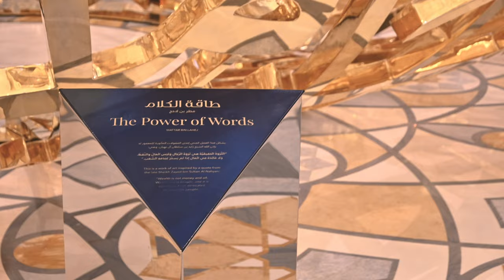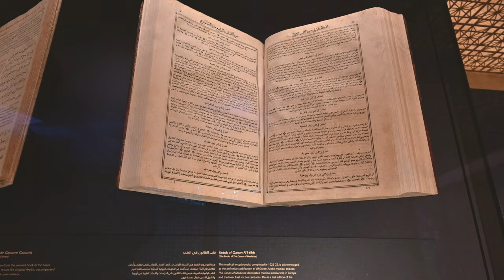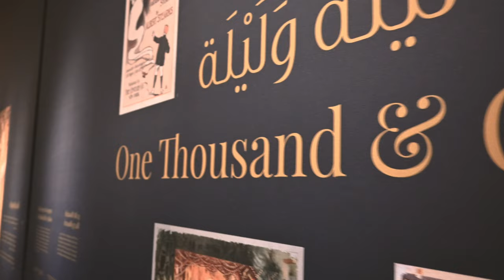UAE PRESIDENT PALACE QASR AL WATAN | INTERIOR CINEMATIC VIDEO by HS Studio | 4k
HS Studio Photography and Videography production

Video makes HSS with NIKON Z50 / DJI RONIN RSC2 Gimbal
Video edit by HSS

Budi dio tima i doživi Svijet na dlanu, uz HSS !

Qaṣr Al-Waṭan (arapski: قَصْر ٱلْوَطَن, lit. 'Palača nacije') je predsjednička palača Ujedinjenih Arapskih Emirata koja se nalazi u Abu Dhabiju.

Qaṣr Al-Waṭan (Arabic: قَصْر ٱلْوَطَن, lit. 'Palace of the Nation') is the presidential palace of the United Arab Emirates, located in Abu Dhabi.